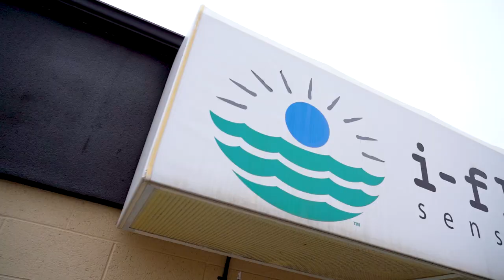Trying Sensory Deprivation For The First Time - HALLUCINATIONS?!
Float therapy is becoming more and more popular, but we wanted to try it for the first time! This sensory deprivation tank was top of the line, and floating while pregnant was the most amazing relief of pregnancy symptoms Jess has experienced! Holly had hallucinations of her cats, and was able to relieve so much tension from her body! We really enjoyed our float spa experience!

for more information!

Welcome to Ladies and Lattes! We hope you enjoyed this video!

FOLLOW US //

SHOP EQUIPMENT //

24-105 lens
Canon 80D
18-135 Lens
17-55 Lens

Ladies & Lattes
1123 N Fairfield Rd #1373